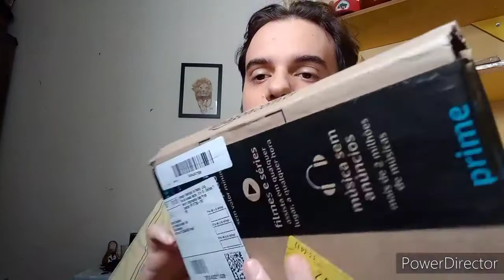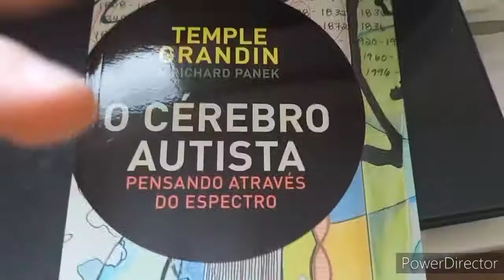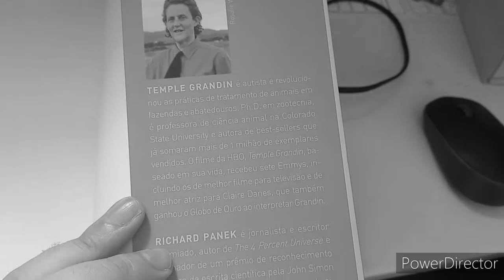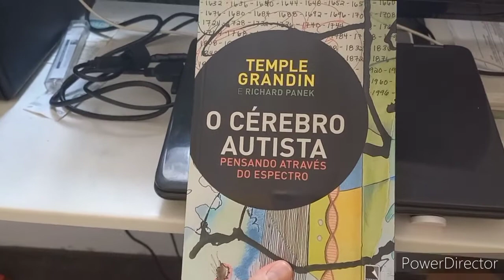Unboxing - O Cérebro Autista Temple Grandin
Oi pessoal, eu me chamo Leonardo Menezes, e tive o meu diagnóstico de autista aos 33 anos.
Nesse vídeo faço um unboxing do livro "O Cérebro Autista" de Temple Grandin!

Já deixe o seu like, aperte o sininho e siga a página para mais conteúdos!

Obrigado à todos, todas e todes!